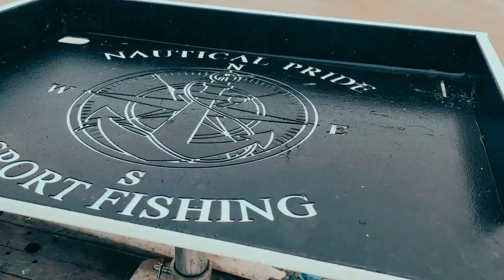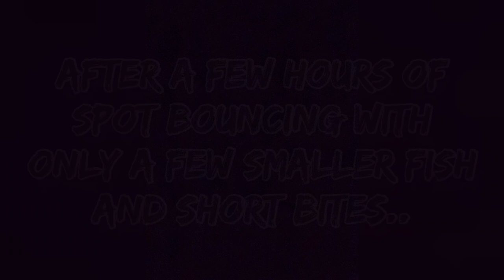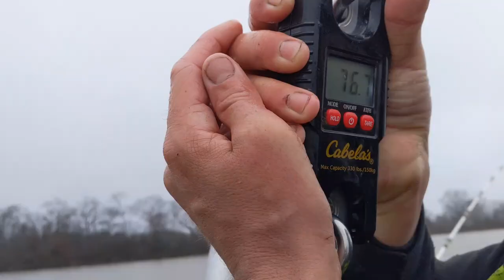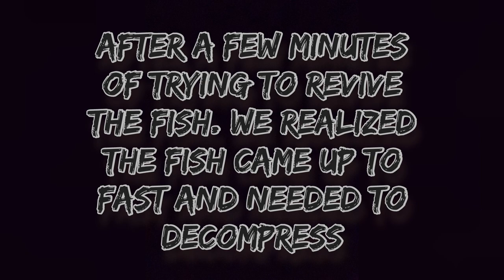How to burp a MONSTER catfish (winter catfish tips)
well winter time is finally here which means your probably fishing fairly deep or in creeks! common mistake is bringing these big catfish too quickly to the surface. what that does alot of times is doesn't allow fish to decompress and won't allow these fish to go back under the water. burping catfish that need to decompress is a absolutely necessary for survival of theses fish.